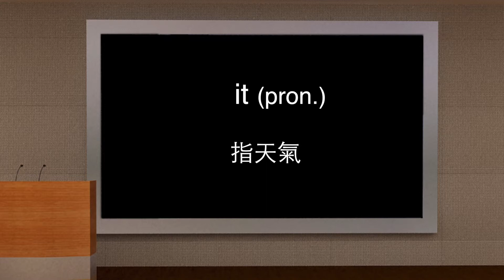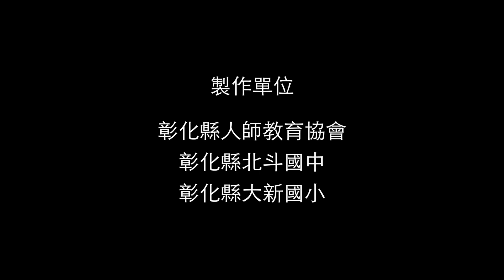2000單E點通-windy